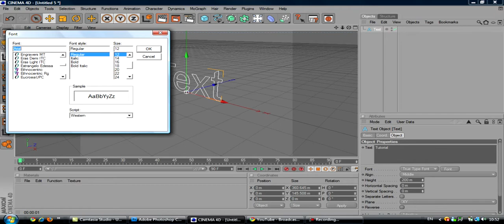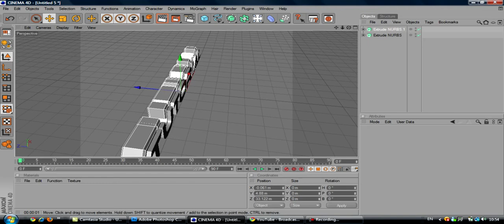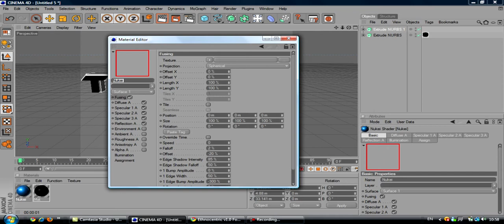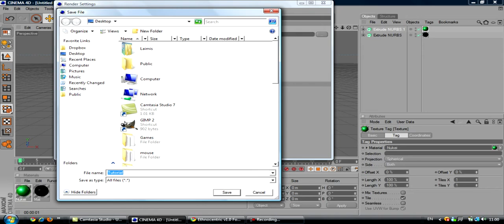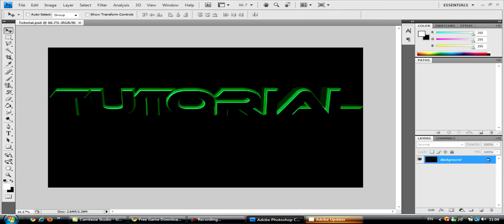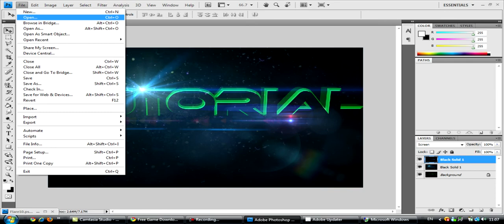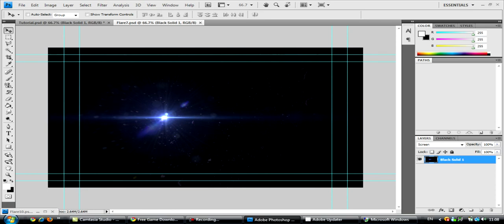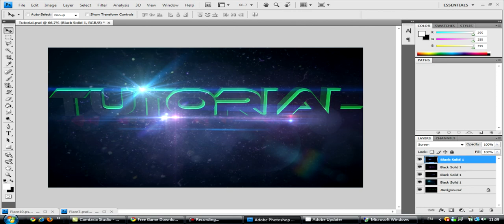Nice 3D Text Tutorial+50 Subs GFX Pack(Read Description)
Just a little tutorial on how to make a nice 3D text.
Sorry about the sound :D

You need these programs:
Cinema 4D R11
Photoshop-I used CS4

Song-
Velve-Bittersweet Symphony